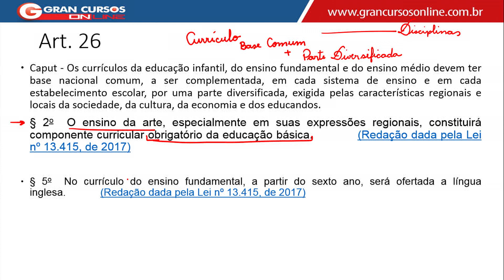Dica #2 | Lei 13.415/17 que altera a LDB com o professor Carlinhos Costa